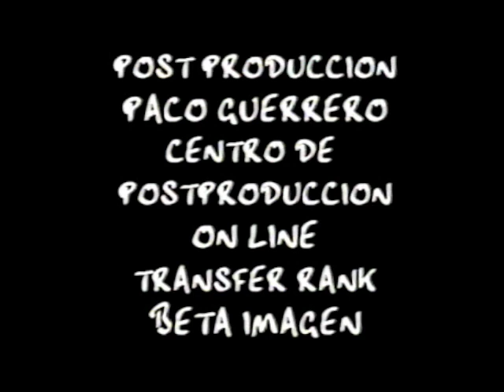La Mala Sangre. Cerca del reino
Video de la canción Cerca del Reino del álbum de La Mala Sangre.
Dirección: Luis García.
Bailarinas: Jerildy Bosch y Deyanira Malverde
Mujer en barro: Eva Bodenstdet
Coreografía: Israel Cortés
Producción: Aura
Asistente de dirección: Julio Fernández
La Mala Sangre.
Zazil Producciones y ROM Factory. 1996